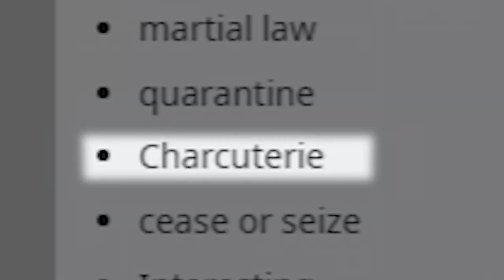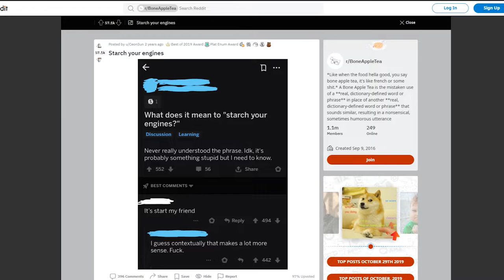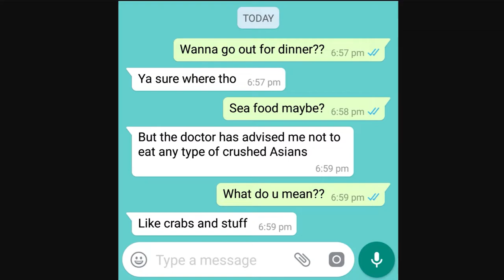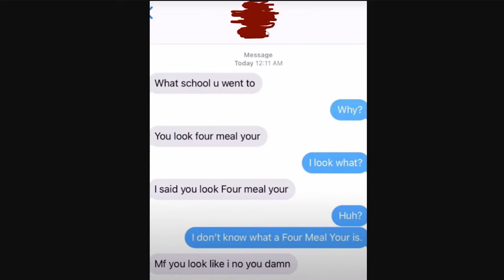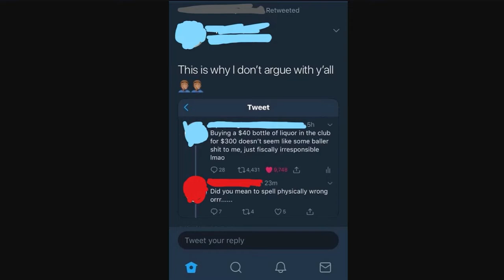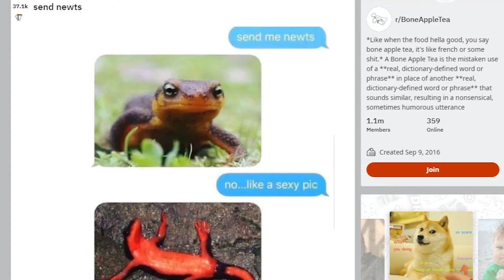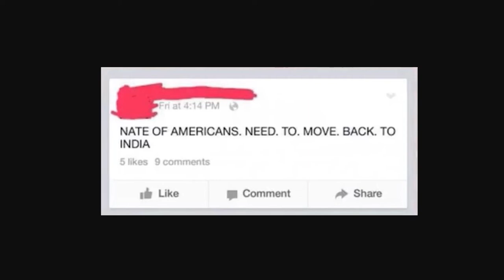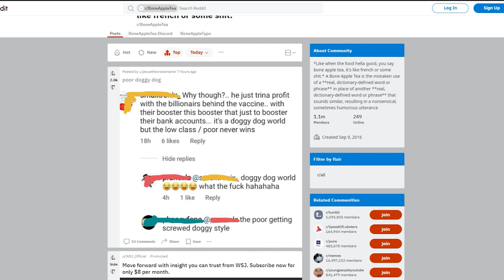1 Braincell Required -_-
Sebastian and Ciel try to withstand the cringe.